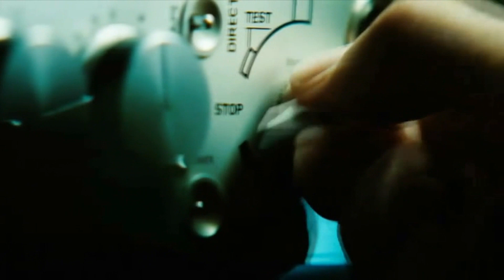Transformers 3:Dark of the Moon - Trailer Español Latino - HD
SINOPSIS: Los Autobots Bumblebee, Ratchet, Ironhide y Sideswipe, encabezados por Optimus Prime, vuelven a la acción, enfrentándose a los malvados Decepticons, quienes están determinados a ajustar cuentas por su derrota en Transformers 2: La Venganza de los Caídos de 2009. En esta nueva película, los Autobots y los Decepticons se involucran en la peligrosa carrera espacial entre los Estados Unidos y Rusia, y una vez más el humano Sam Witwicky tendrá que llegar al rescate de sus amigos robots. También hay nuevos personajes, incluyendo a un nuevo villano, que toma la forma de Shockwave, y que es un viejo conocido de los Transformers que reina en Cybertron mientras los Autobots y Decepticons luchan en la Tierra.

- - - - - - - - - - - - - - - - - - - - - FICHA TÉCNICA - - - - - - - - - - - - - - - - - - - - - -

*.- Título Original:. "Transformers 3: The Dark of the Moon".

*.- Género:. Acción. Aventuras.

*.- Dirección:. Michael Bay.

*.,- Guión:. Ehren Kruger - Alex Kurtzman - Roberto Orci.

*.- Reparto principal:. Shia LaBeouf - Rosie Huntington Whiteley - Josh Duhamel - Tyrese Gibson - Julie White - John Malkovich - Frances McDormand - Ken Jeong - Patrick Dempsey - Jamie Kennedy.

- - - - - - - - - - - - - - - - - - - ESTRENOS - - - - - - - - - - - - - - - - -

*.- Argentina 30 / Jun / 2011.
*.- Brasil 01 / Jul / 2011
*.- Chile 30 / Jun / 2011.
*.- Colombia 01 / Jul / 2011.
*.- Canadá 01 / Jul / 2011.
*.- México 01 / Jul / 2011.
*.- Panamá 01 / Jul / 2011.
*.- Perú 30 / Jun / 2011.
*.- Venezuela. 01 / Jul / 2011.